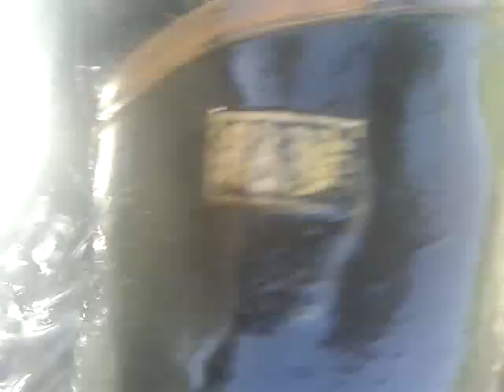KOHSHIN water long boots（crotch rubber boots）弘進（水中作業用長靴）軽快水中長ぐつ（クロッチラバーブーツ）too deep muddy water 深い泥水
KOHSHIN water long boots（crotch high rubber boots）April①　These long hip waders, which are the most popular on my channel, were useless in too deep muddy water too, and my denim was stained with muddy water (this video shot on April 13, 2023)．私のチャンネルで一番人気のこの長い水中長も深すぎる泥水では役に立たず、デニムも泥水で汚れてしまった (2023年4月13日撮影) 。mud